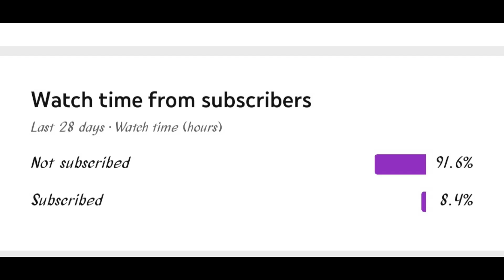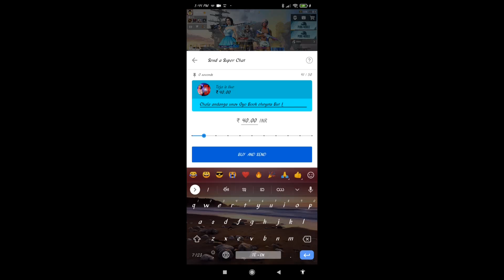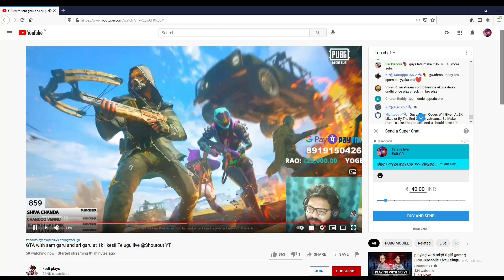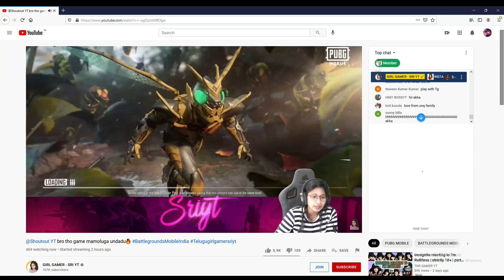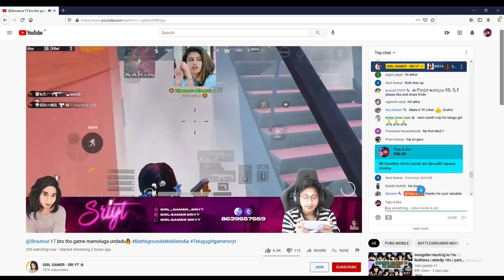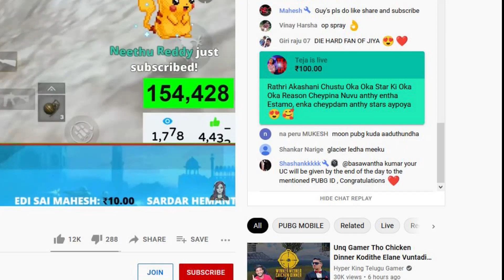Silly Questions With Streamers By Teja Part 3 Ft. @Natasha Gaming | @HyperkingTeluguGamer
Credits: Telusa Telusa Song

I am Live Streaming PubgMobile, I causally play all kind of games retaliated to pc and mobile,
My KD Does it mater I am gamer I play for fun and Entertainment purpose So I Don't care about my achievements and kds...
We enjoy our game and entertain every one

I stream games like Pubg mobile, Call Of Duty, GTA V..etc

My PC Specifications:

1. Motherboard: MSI B450M PRO VDH MAX

2. Processor: AMD Ryzen 3 3200G

3. RAM: 2 x 8 GB DDR4 GSKILL 3200MHz

4. HDD: 500 GB SEAGATE

5. SSD: 480 GB WD

6. CABINET: ANTEC NX200

7. SMPS: ANTEC 550W ATOM V550

8. Monitor: ACER EV226HQL 22''

CHAT RULES:

1. Avoid spamming.
2. Avoid hatred towards others streamers.
3. Don't use any Abuse words in chat.
4. Avoid any kind of promotions.
5. Don't ask about Religion, Casts and Politics.
6.Please don't ask about Opinions about others streamers.
7.Respect Each and everyone in the chat.

Respect Each and everyone in the chat.

Mod Rules
1. Don't Time Out Anyone for Silly Things
2. You should be Respectful for Viewers
3. for Becoming Mod Be in Top 5 Points and Active in Chat
4. Mod have Permission to Timeout and Hide user from the Channel So Don't Use the Role for Time Pass.
So I hope everyone will support me like you supported others please let me know what should I improve to gain your love and support.

Listen ad-free with YouTube Premium
Song
TELUSAA TELUSAA
Artist
JUBIN NAUTIYAL,SAMEERA BHARADWAJ
Album
YENTHA SAKKAGUNNAAYE
Tseries Music (on behalf of T-Series); Polaris Hub AB, TSeries Publishing, LatinAutorPerf, LatinAutor - PeerMusic, Abramus Digital, and 5 Music Rights Societies